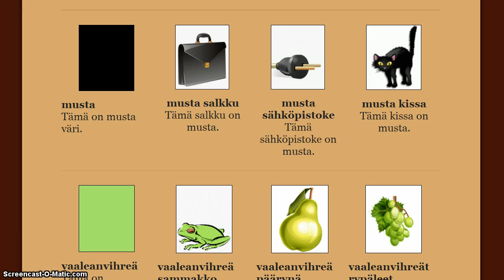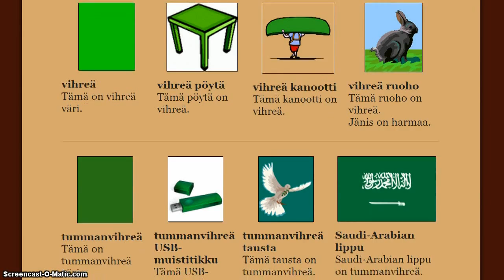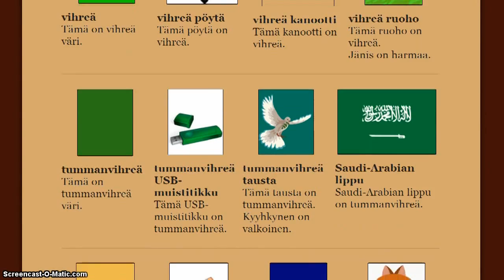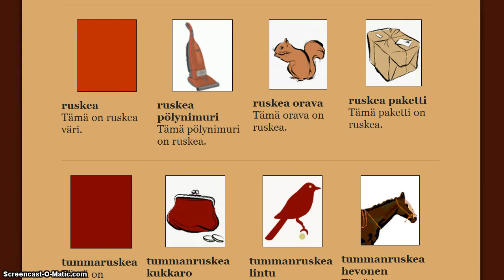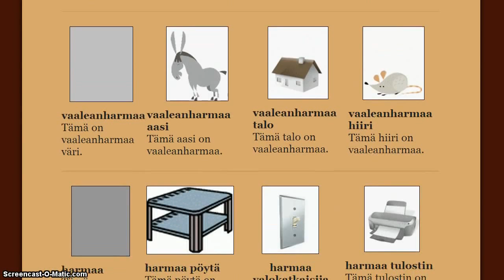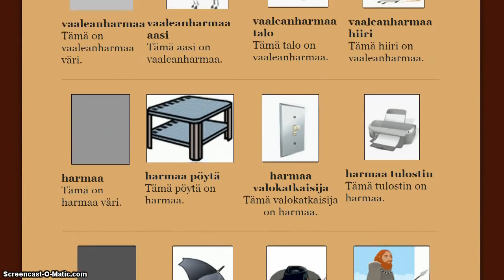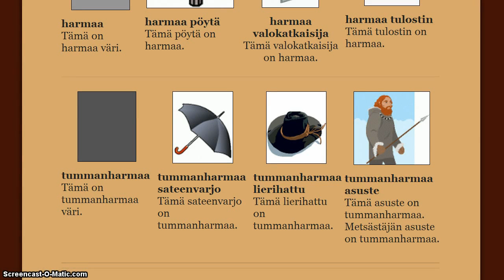04 Henry opettaa suomea - Värit 2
(Henry Björklid puhuu videoilla)